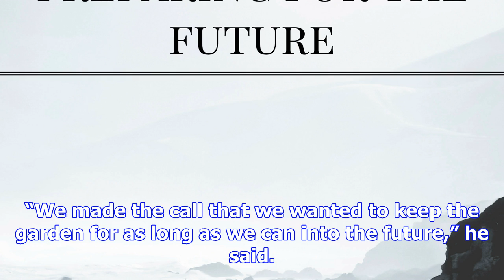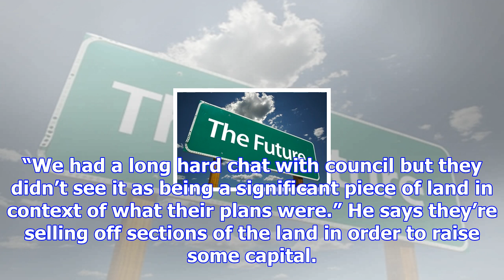Preparing for the future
John and Bev McConnell. Photo Wayne Martin In 1964, Ayrlies Garden was simply a large piece of land ...